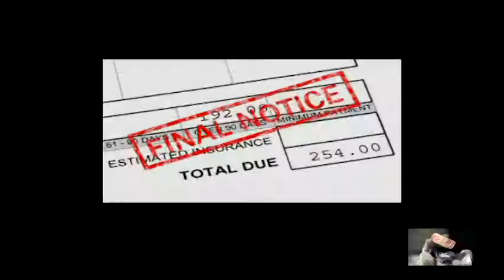What-s In God-s Hand 1